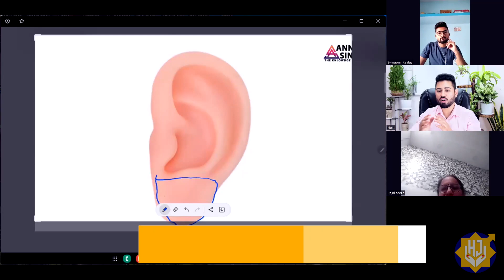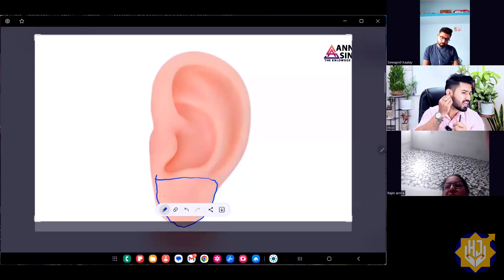Free Auricular Therapy Training Episode 5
Welcome to our comprehensive Auricular Therapy Training session! Whether you're a seasoned practitioner looking to deepen your knowledge or a newcomer interested in alternative healing methods, this video is perfect for you.

In this training, we'll delve into the fascinating world of Auricular Therapy, a form of alternative medicine that focuses on the external ear to diagnose and treat various health conditions. Led by experienced practitioners, you'll learn about the history, principles, and techniques of Auricular Therapy.

Throughout the session, we'll explore:

- The anatomy of the ear and its relationship to the rest of the body
- The theory behind Auricular Therapy and its connection to traditional Chinese medicine
- Practical methods for locating and stimulating key points on the ear
- How Auricular Therapy can be used to address a wide range of ailments, from pain management to stress relief

Whether you're interested in enhancing your existing practice or simply curious about the potential benefits of Auricular Therapy, this training offers valuable insights and practical skills that you can apply in your own life and work.

Join us on this journey of discovery and empowerment as we unlock the healing potential of the ear!

auricular therapy
auriculotherapy
ear acupuncture
auricular acupuncture
auricular acupuncture therapy
ear acupuncture for weight loss
auricular acupuncture ear seeds
auricular therapy in hindi
ear pressure points
auriculotherapy weight loss
auricular acupressure
auricular acupuncture anxiety
auricular therapy for knee pain
auricular therapy for sciatica pain
auricular therapy course
auricular therapy treatment